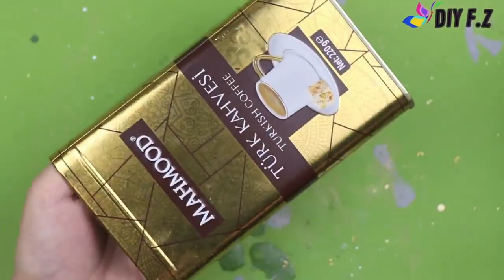TOP Home Decor Ideas You Can Easily DIY | DIY Room Decor